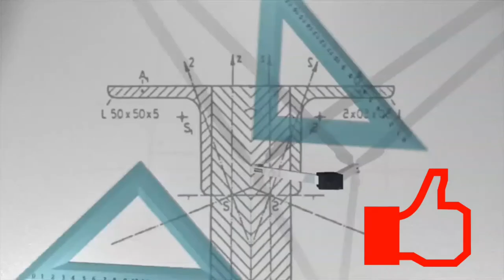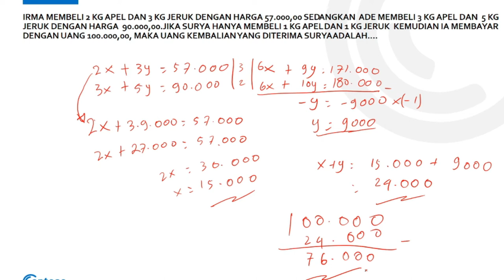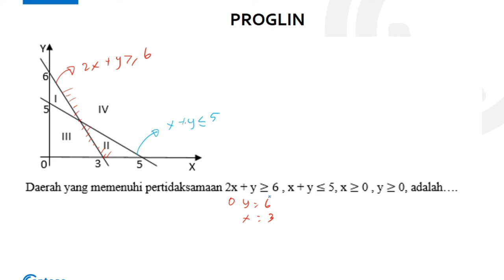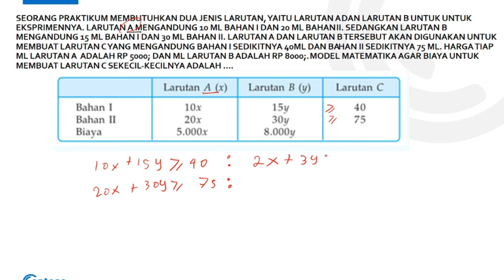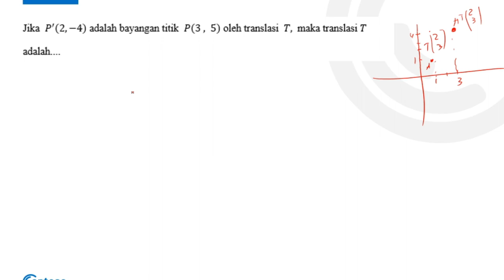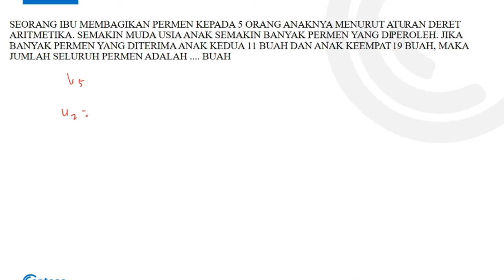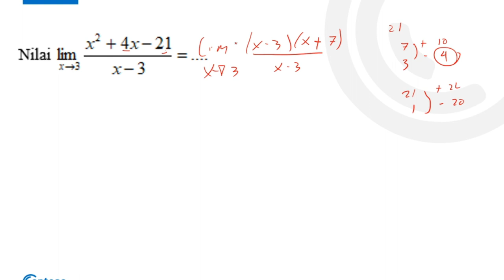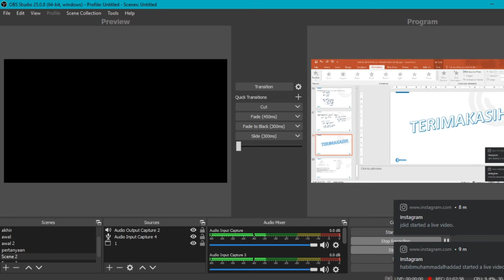RANGKUMAN MATERI MTK W BAGIAN 1 TA 2021 2022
RANGKUMAN MATERI UAS TA 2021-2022 MATEMATIKA WAJIB SMAN 1 TAMBAN
Bagian 1
1. persamaan dan pertidaksamaan nilai mutlak
2. program linear
3. perkalian fungsi dan invers fungsi pecahan
4. sdut berelasi (trigonometri)
5. menentukan model matematika dr program linear
6. kesamaan matrik dan operasi matrik melibatkan tranpose matrik
7. Transpormasi geometri
     a. translasi
     b. pencerminan titik terhadap garis y=x
8. barisan dan deret aritmetika
9. limit aljabar (pecahan dan pecahan bentuk akar)
10. turunan Ux pangkat n dan integral